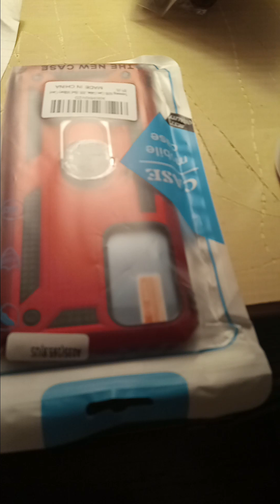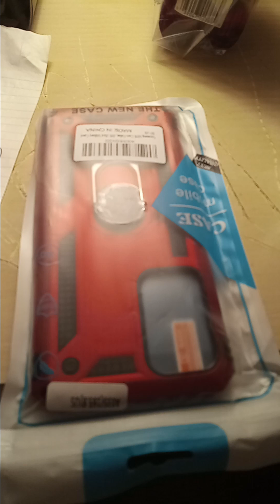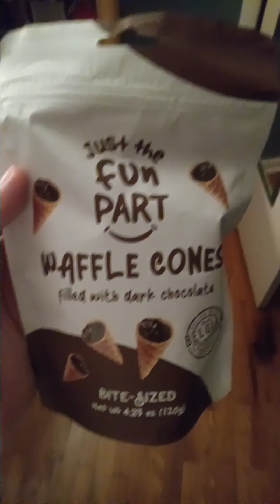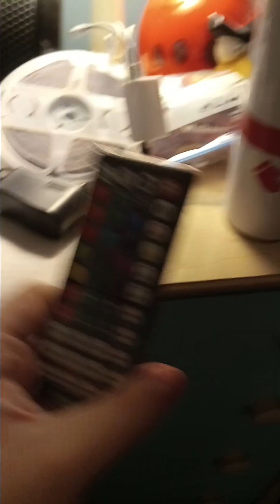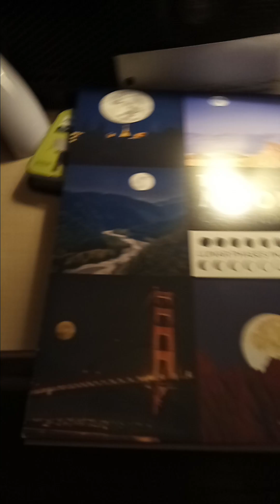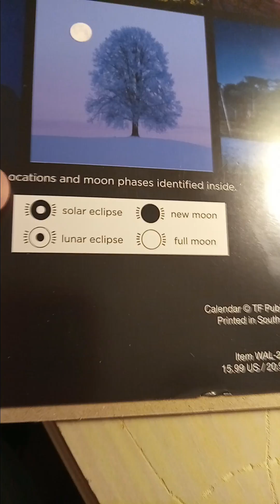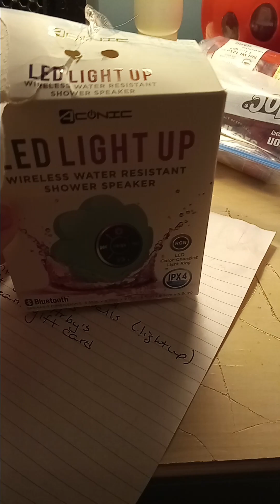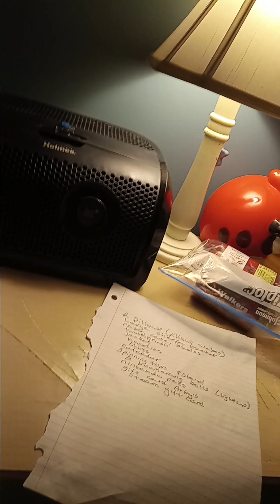Christmas Video 2022